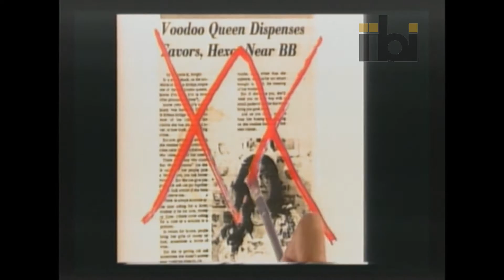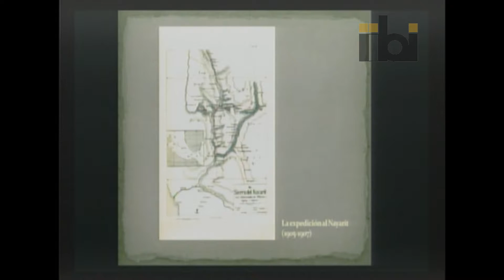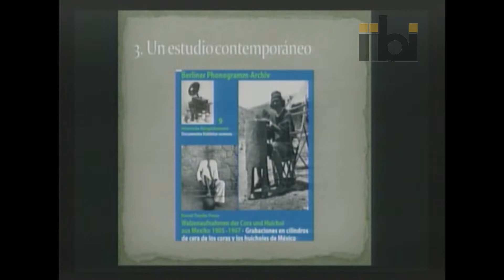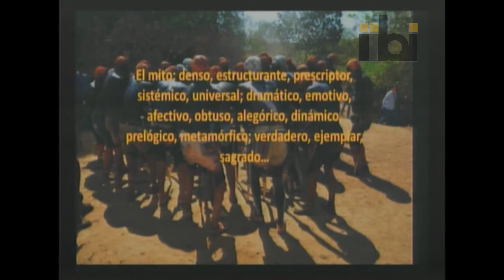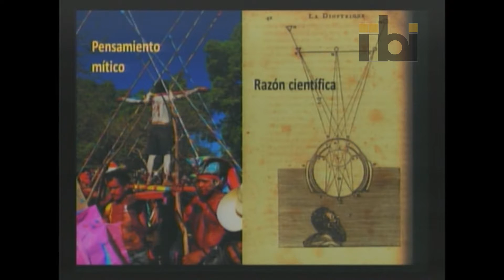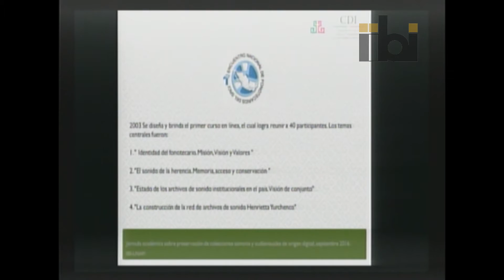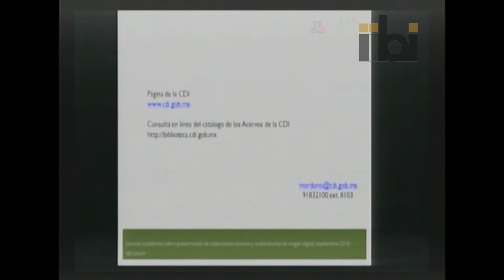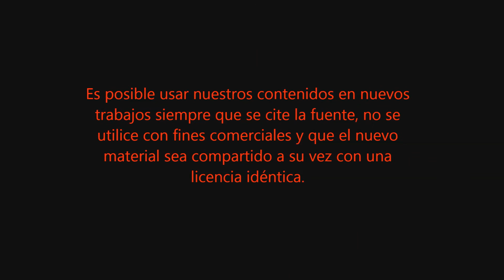Mesa 1 Jornada Académica sobre Preservación de Colecciones Sonoras ..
Jornada Académica sobre Preservación de Colecciones Sonoras y Audiovisuales de Origen Digital

MESA 1 ”Los documentos sonoros y audiovisuales de los pueblos originarios como bien cultural y recurso de información”

“Escuchar a los Rarámuris hoy. Oralidad y narrativas espaciales”
Dra. Sylvie Marchand
École Européenne Supérieure de l'image, Poitiers Francia

“Cantos rituales coras: Materiales históricos de K. Th. Preuss“
Dra. Margarita Valdovinos Alba
Instituto de Investigaciones Filológicas / UNAM

“Mito y grabación sonora: dos concepciones del tiempo, el espacio y la sustancia como memoria”
Dr. Benjamín Muratalla

Fonoteca del Instituto Nacional de Antropología e Historia / Secretaría de Cultura, México

“La CDI como repositorio del patrimonio sonoro audiovisual de los pueblos originarios de México”
Mtra. Carmen Ordoño Vidaña
Fonoteca Henrietta Yurchenco de la Comisión Nacional para el Desarrollo de los Pueblos Indígenas, México

Modera: Dr. Jaime Ríos Ortega

Programa UNAM-DGAPA-PAPIIT Proyecto IN402016
7, 8 y 9 de septiembre de 2016